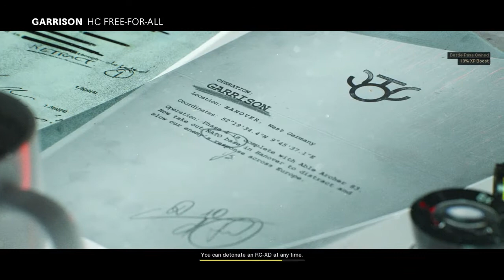Garrison Free For All: 1st Place